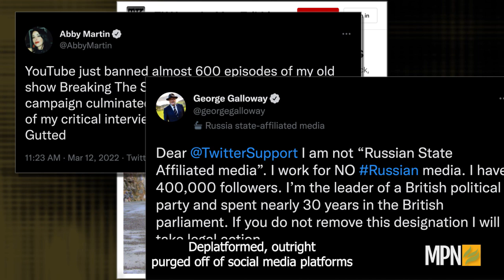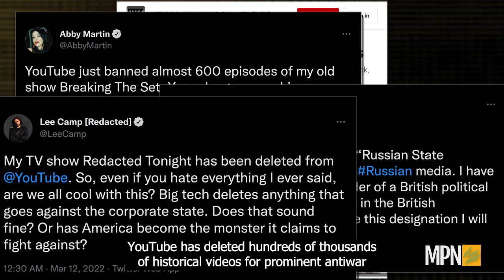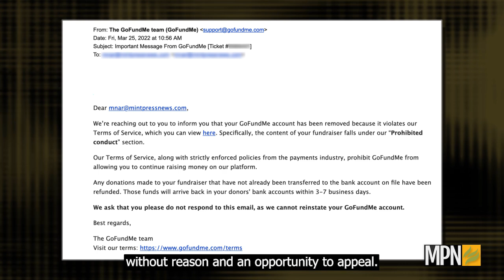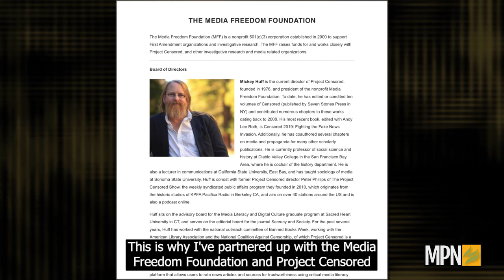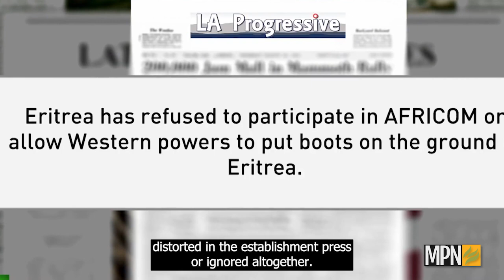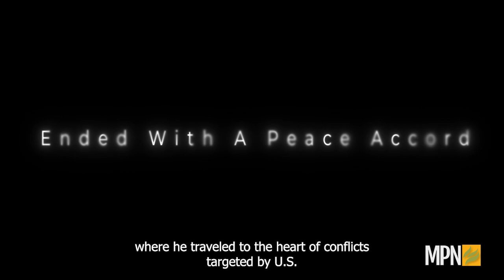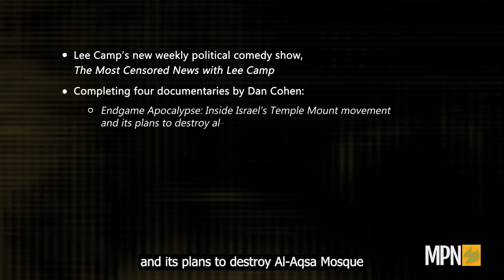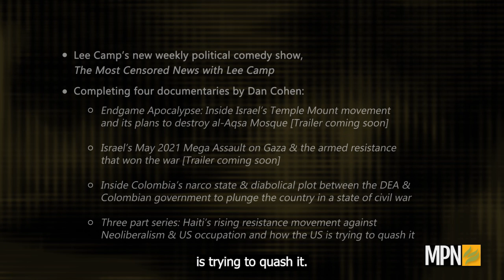Say No To Censorship: Let's Go Behind The Headlines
Campaign details:
I’m Mnar Adley, founder, and editor-in-chief of MintPress News and director of our new video project “Behind the Headlines.”

I have an urgent appeal to make to everyone who cares not only for our first amendment but for the future of our planet. Independent, watchdog journalism that holds the military class accountable is under threat.

With the war in Ukraine raging on and corporate media outlets pushing a pro-NATO agenda – we’ve entered war time and having access to alternative information to the war machine is crucial to preventing escalation. We are now facing the very real threat of nuclear war.

We’re experiencing censorship unlike anything we’ve faced before, and MintPress and other antiwar media have been facing 5 years of algorithmic shadowbanning by Big Tech.

In the last month alone, independent antiwar journalists have been targeted in organized smear campaigns, de-platformed, given “state affiliated” labels on their accounts and even outright purged off of social media platforms. Youtube has deleted hundreds of thousands of historical videos from prominent antiwar journalists and activists including Abby Martin, Chris Hedges, and Lee Camp, and is demonetizing political content everywhere in an effort to defund antiwar efforts.

What this amounts to is little more than a modern day book burning. The work of the most important dissenting voices of our time is being discredited. Division is being sowed and any information that challenges the corporate and military establishment’s agenda is censored. Meanwhile, the bank accounts of executives at Raytheon and Lockheed Martin are being filled at a record pace.

For the last several years, MintPress has been at the forefront of sounding the alarm about the deep state working with silicon valley tech giants like Google, Facebook, and Twitter to control your news feed and ensure that any alternative narrative is algorithmically disappeared. But we’re not backing down because the future of our planet and the prosperity of peace and justice depends on our reporting.

This is why I consulted with anti-censorship, pro-free press, and human rights experts on our nonprofit board– including Mickey Huff, president of the Media Freedom Foundation and the director of Project Censored; FBI whistleblower, Coleen Rowley; and international human rights attorney, Todd Pierce– to create a new video reporting project called Behind The Headlines. To help us build this project we will need your support.

We need to raise $400,000 in the next year, so we’re creating our first phase fundraiser to be stated for $200,000.